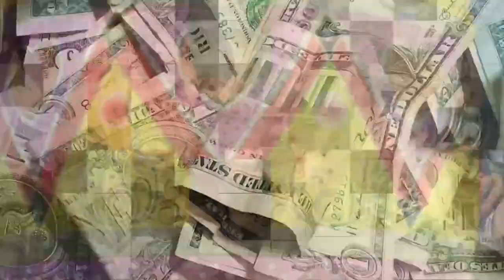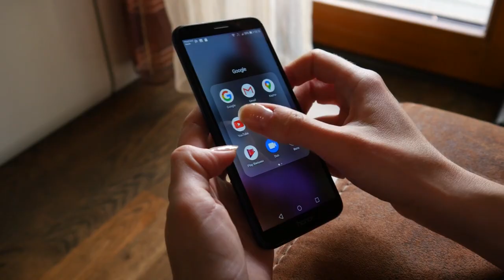Ocean Creatures That EAT Land Animals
Ocean Creatures That EAT Land Animals. In this video we go over Ocean Creatures That EAT Land Animals.